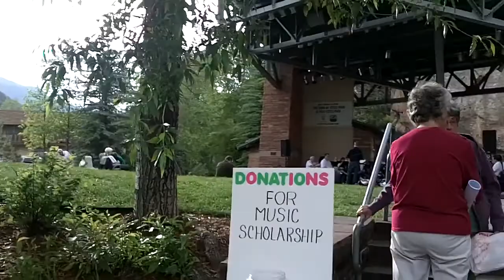Rocky Mountain Brassworks 2014